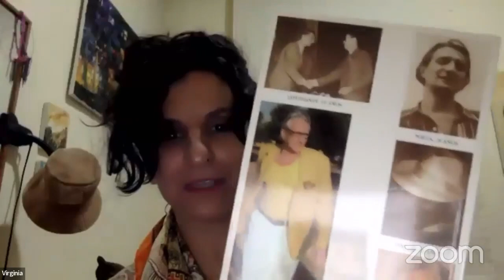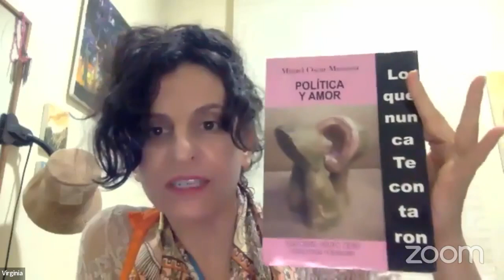282. POETAS DESPIERTOS EN ACCIÓN